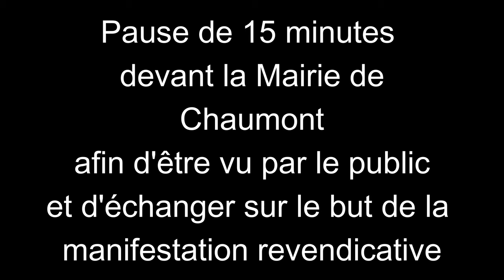Manifestation contre le CT2RM du 13-04-2024 (rétrospective) - Lord Authentic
Manifestation déclarée et autorisée contre le CT2RM du 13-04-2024 en Haute-Marne F-52000 Chaumont, contre le contrôle technique moto incluant aussi les cyclomoteurs récents et anciens comme nos Solex, Mobylette, Vespa, etc /!\ .

Musiques d'accompagnement :
Musique jamais changée-IA (Banque de musique issue de Wondershare Filmora)